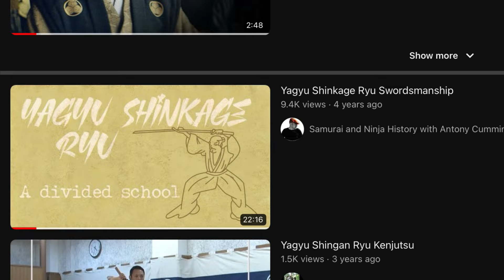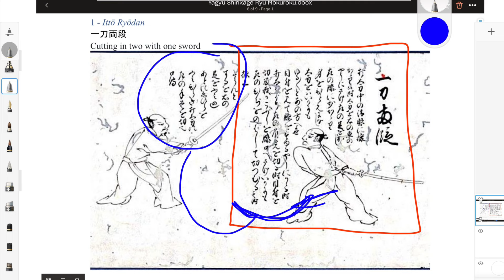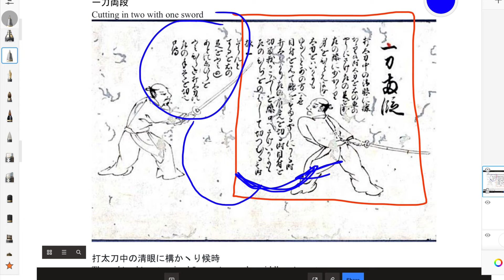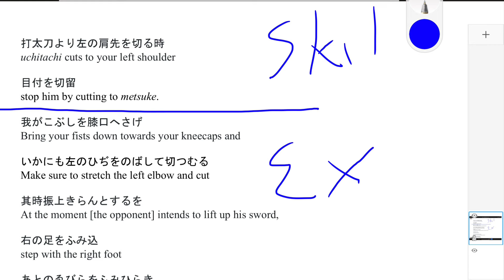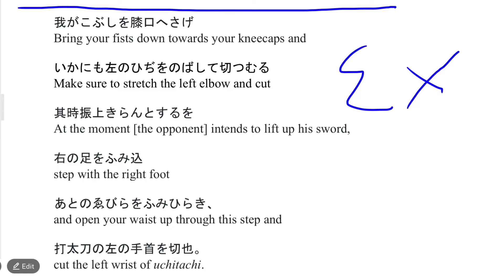My Swordsmanship has been Challenged